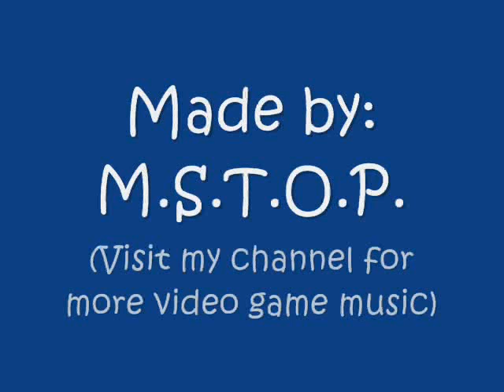Lemmings Music Comparison - Tim 9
Original Composers: Tim Wright & Brian Johnston

The track "Tim 9" from the original Amiga version and Windows, NES, Genesis, Turbografx16 CD and SNES ports of Lemmings.

Sources:
Windows (in MIDI format):  directly from the game's music directory
SNES - it's in there somewhere